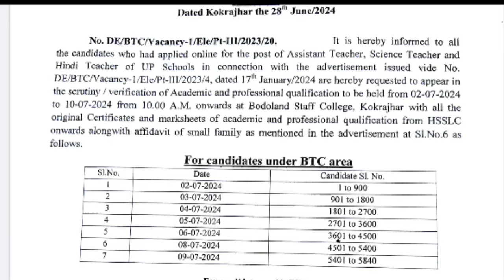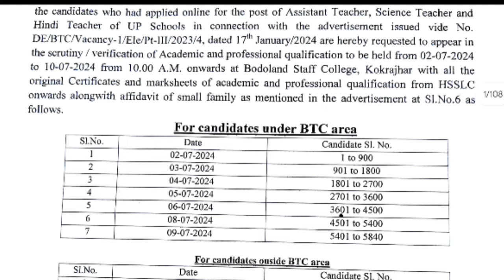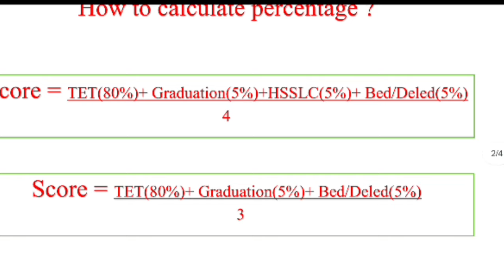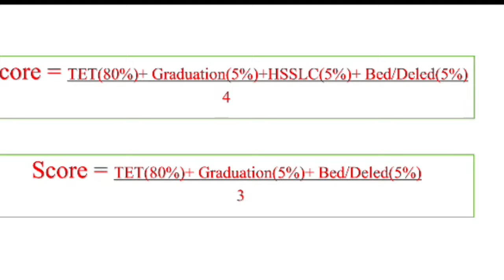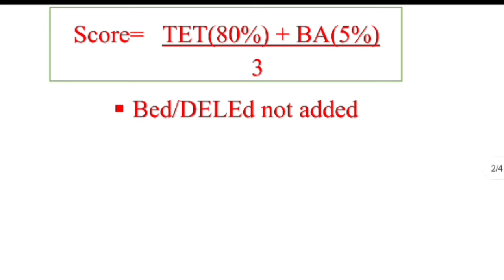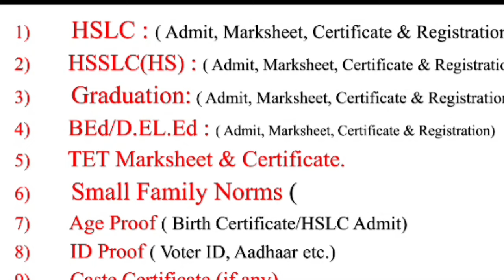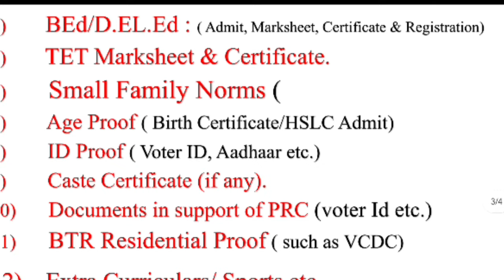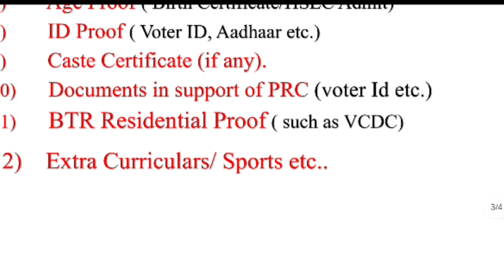BTR UP TET Verification List || বহুত ভুল আছে? || Documents কি কি লাগিব??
BTR TET Verification
BTR UP TET verification List
BTR TET verification

verification ত কি কি হল?